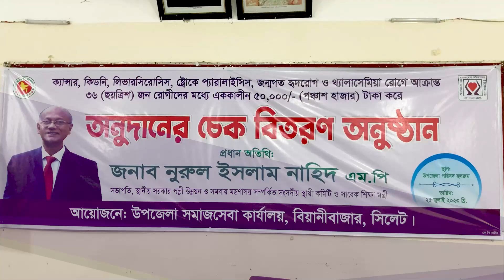অনুদানের অর্ধলক্ষ টাকা করে চেক প্রদান করলেন এমপি নাহিদ